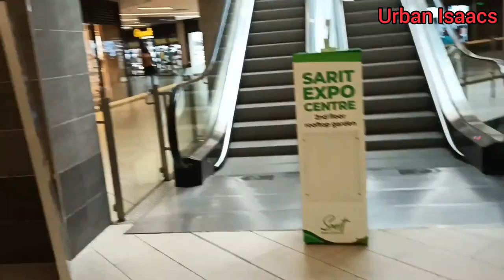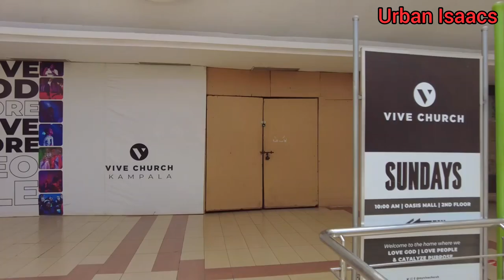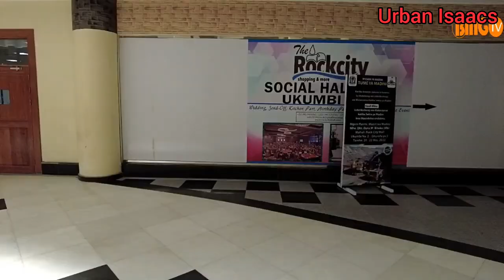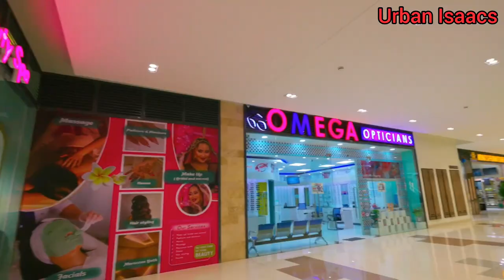Top 10 Best Malls in East Africa. Kenya/Uganda/Tanzania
0:00 - Introduction
0:52 - The Sarit Center Shopping Mall, Nairobi
1:55 - The Oasis Shopping Mall, Kampala
2:50 - Rock City Mall - Mwanza
4:02 - The Hub Karen Mall, Nairobi
5:01 - The Village Market, Nairobi
6:07 - Milimani City Mall Dar Es Salaam
7:08 - The Acacia Hub Mall, Kampala
8:06 - Garden City Mall, Nairobi
9:22 - Two Rivers Shopping Mall, Nairobi
10:21 - Business Bay Mall, Nairobi